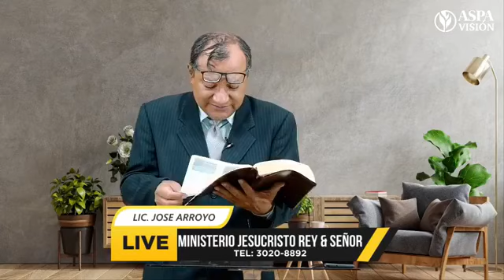José Arroyo. Programa TV ASPA Visión. Tema: ¿Quién es la Novia del Cordero? Maestro: José Arroyo.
José Arroyo. Programa de TV Canal ASPA Visión. Ministerio "Jesucristo Rey y Señor". Tema: ¿Quién es la Novia del Cordero? Maestro: Lic. José Arroyo